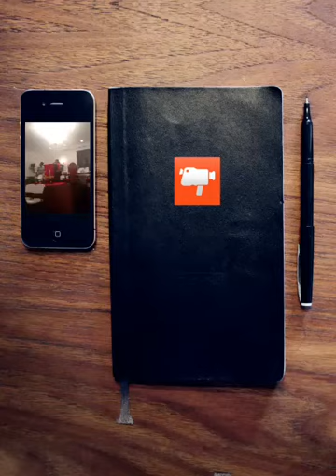Praise and Worship